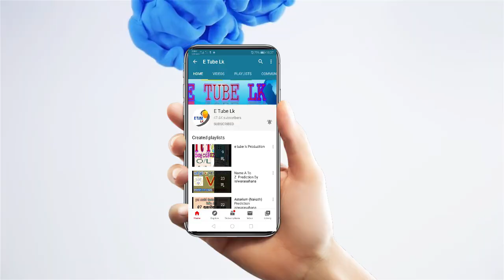උසස්පෙළ ලියන දරැවන්ට පිටත්වීමට දිව්‍යමය සුභ මුහුර්ත By isiwarasahana Astrology Service With Etubelk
call Isiwarasahana Astrology service 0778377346,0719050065